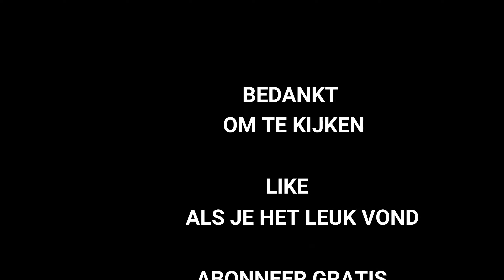PATAGONIE: Over de eindeloze vlakte van de Pampa (S2/A6)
In deze aflevering rijd ik door de vlakte van de Argentijnse Pampa. Eindeloze rechte wegen, hevige wind, guanaco's horen er bij.